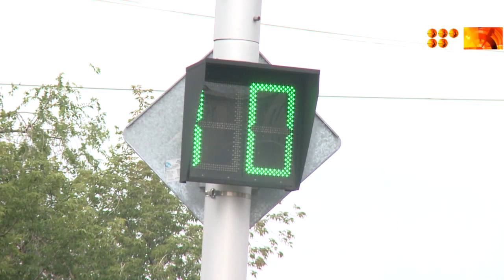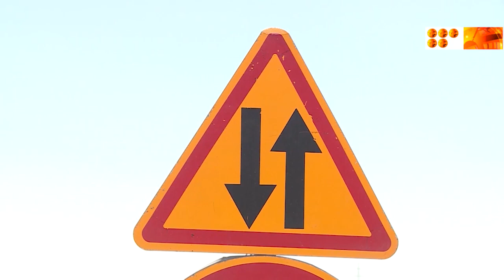Полиция қызметкері болуды армандайды